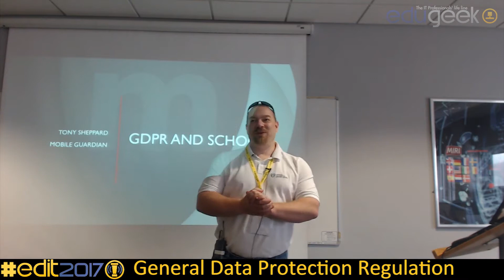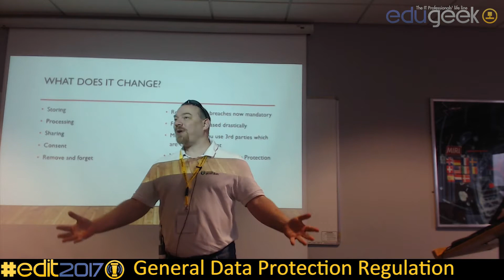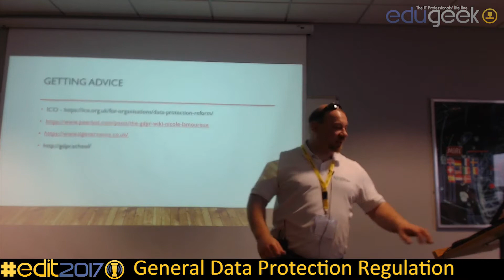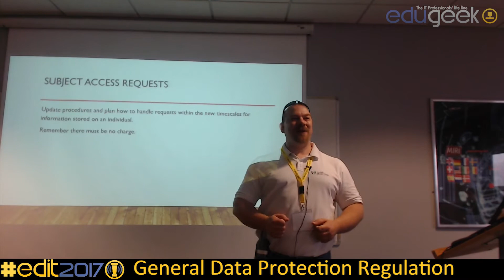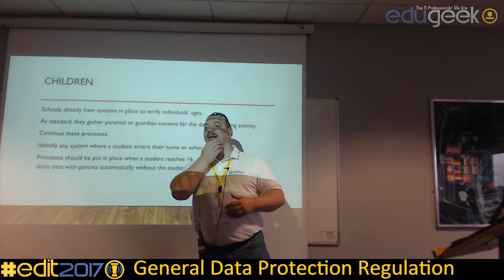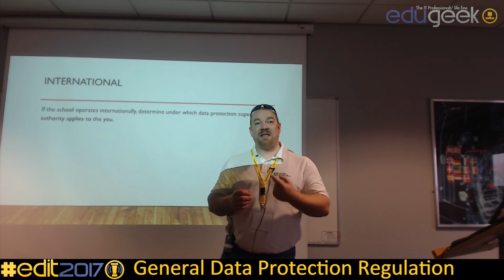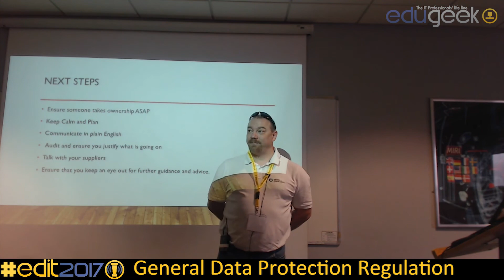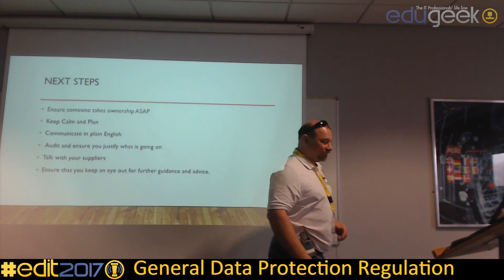EDIT 2017 - General Data Protection Regulation (GDPR)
EduGeek.net presents EDIT 17 with Tony Sheppard discussing GDPR in schools and the challenges you face becoming compliant with the new legislation.